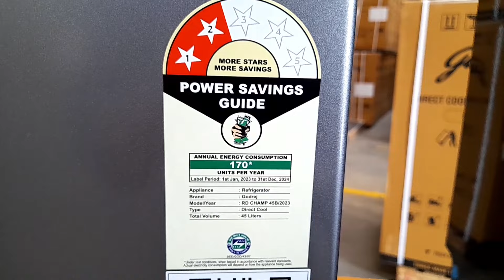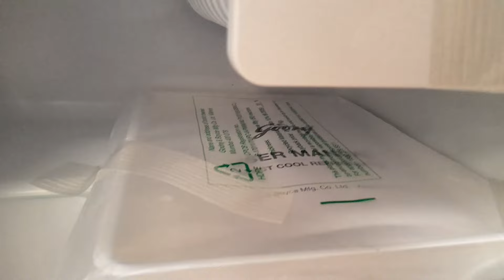Godrej Champ 45L Refrigerator (Mini Bar). Best Mini Refrigerator.